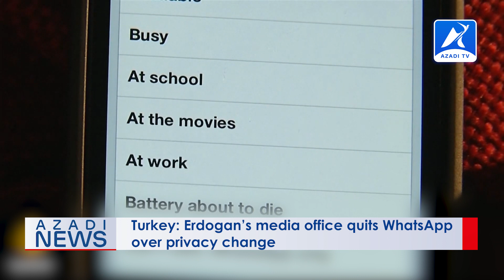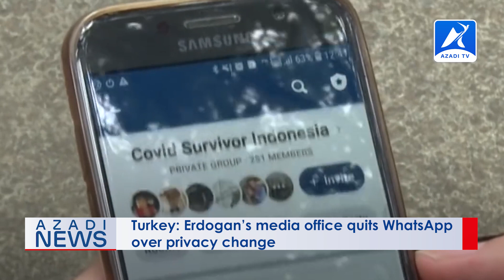Rohingya World News | 12 January 2021 - Azadi TV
Headlines:
1. ‘Toothless tiger’: Impeachment could bar Trump from future office.
2. Turkey: Erdogan’s media office quits WhatsApp over privacy change.
3. Palestinians expect jabs in March, accuse Israel of shirking duty.